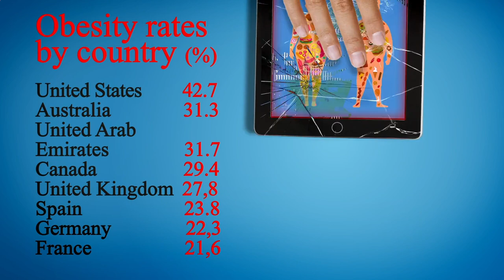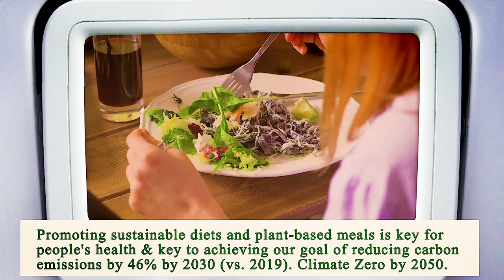Nearest Restaurant From Me Manhattan 10007 NY, New York County, New York, United States